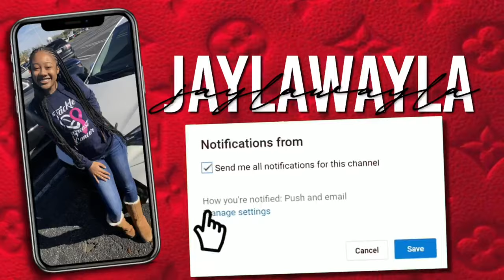VALDOSTA STATE (REAL) FRESHMAN EXPERIENCE / Mukbang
I love you all so much . I know it has been awhile since I uploaded a video !
I hope this videos helps anyone on their decision to VSU. Remember to choose a school for YOU not for anyone else ! This is your education !